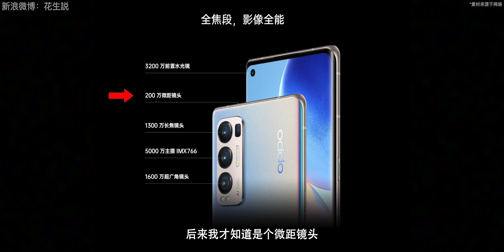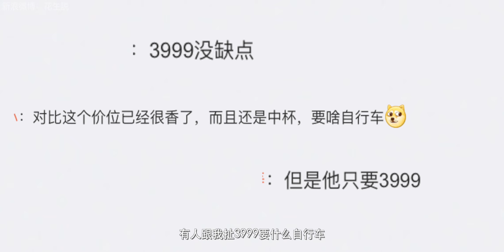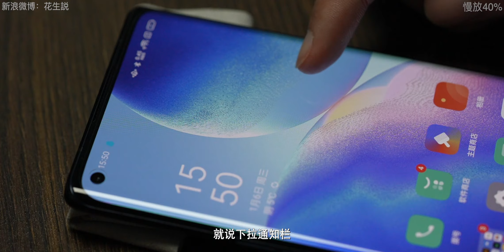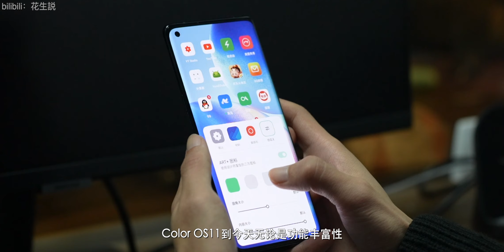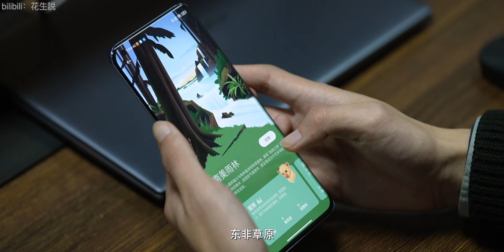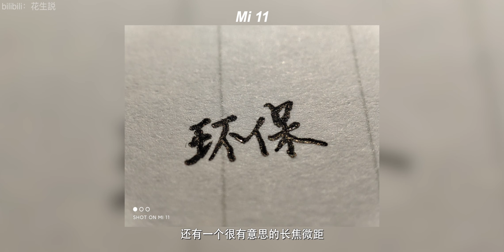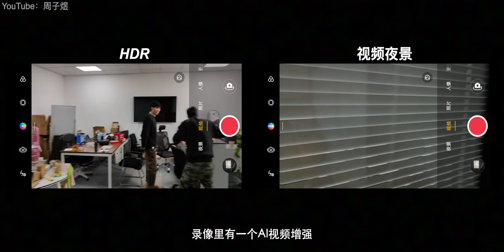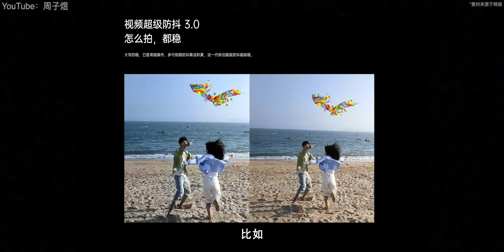「花生説」3999的守门员和智商税？小米11（MIUI12.5）/Reno5Pro+使用报告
小米正代和OPPO Reno好像八竿子打不着，这两的受众群体好像还互相看不上对方，一个身为旗舰门神，什么缺点都可以用要什么自行车含糊过去，一个是买OPPO就是智商税，我忽然发现聊起这两个就有意思多了